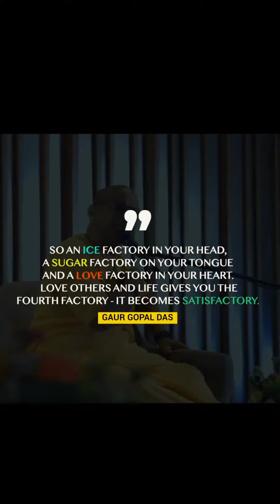motivation speech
motivational speech by guruji